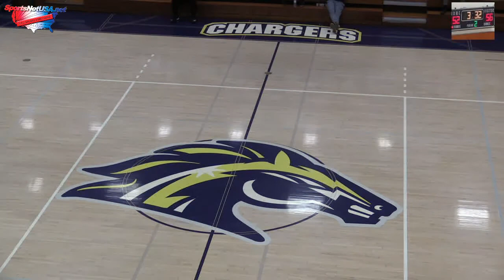Cypress College Men's Basketball vs Riverside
The Cypress College Charger men host the Riverside City College Tigers in an OEC conference game.  Corey Neyland, Mark Pavlovich and Ryan Osborn bring you the action from Cypress, CA.  January 8, 2020.